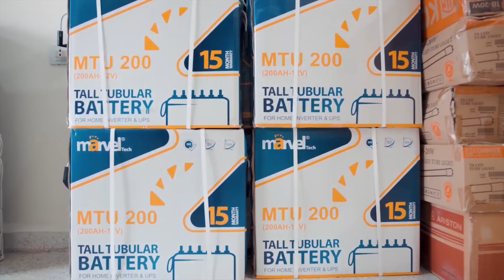أبو إياد للطاقة الشمسية